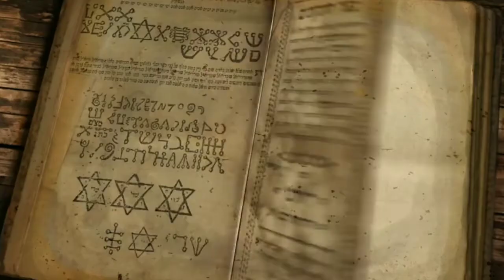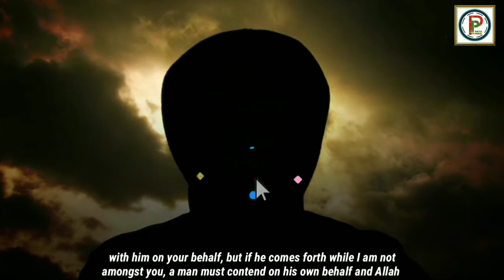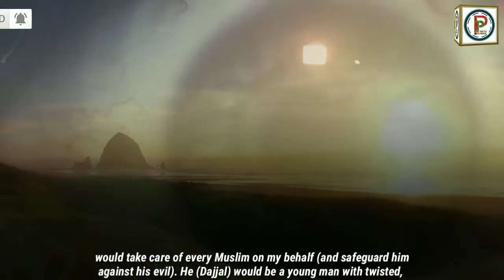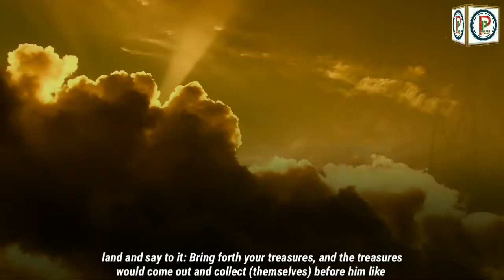Part (3) The Fitnah of DAJJAL ¦ Series ¦ Urdu-English ¦ دجال کا فتنہ سیریز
Narrated `Aisha:
I heard Allah's Messenger (ﷺ) in his prayer, seeking refuge with Allah from the afflictions of Ad-Dajjal. (Bukhari 7129)
SOME OF THE VIDEO FOOTAGE HAS BEEN TAKEN BY THE MERCIFUL SERVANT YOUTUBE CHANNEL.